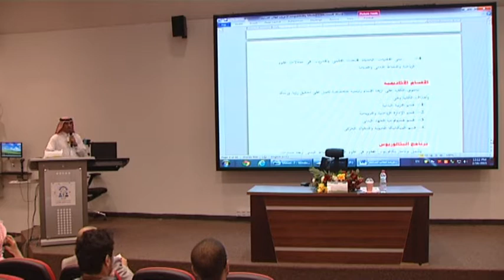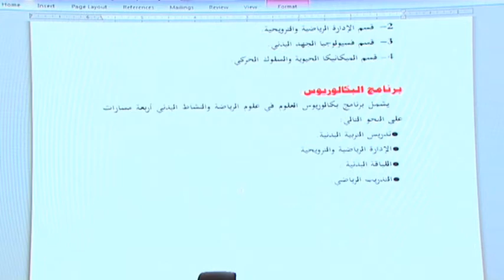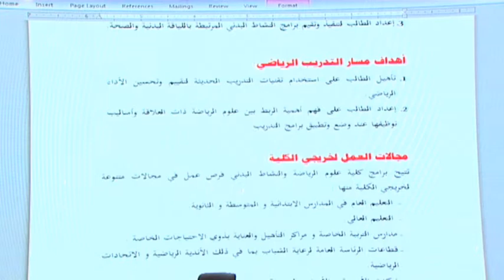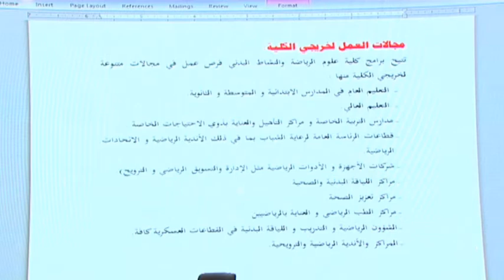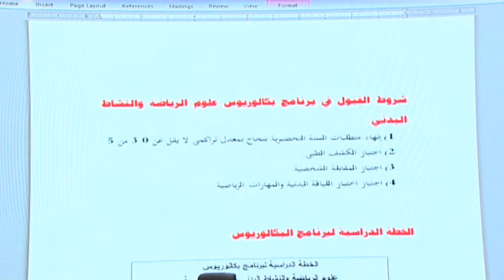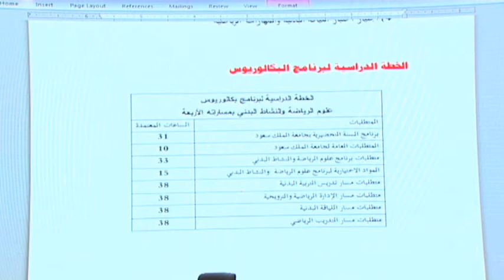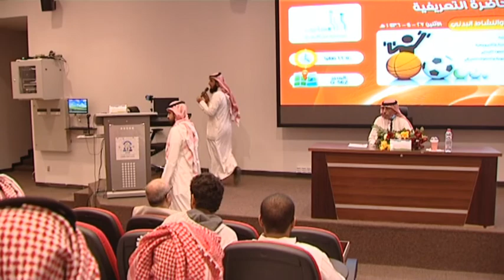كلية الرياضة و النشاط البدني برنامج مساري 1436